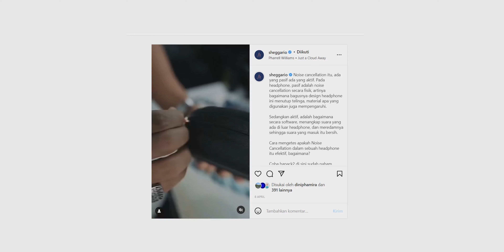Launching yang Katanya Headphone Terbaik, Sony WH-1000XM5 & LinkBuds S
Balik menuju normal baru. Mari kita hadiri peluncuan headphone Sony terbaru, yang mungkin jadi headphone terbaik yang pernah ada. Sony WH-1000XM5! Dengan menambahkan mic, system on chip baru, gue dateng untuk tau secanggih apa nih.

Review menyusul. Semoga diberi kesempatan.

Oiya, kalo mo tau tentang komunitas NFT gue, cek

Follow gue di Instagram & tiktok @sheggario